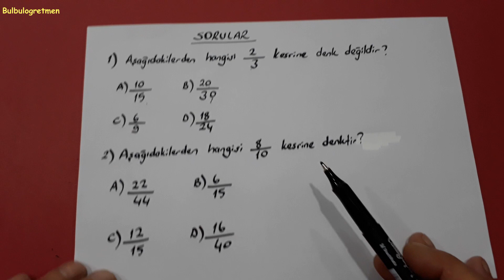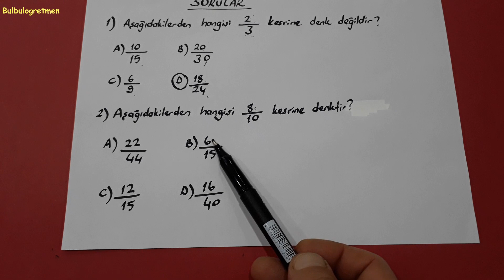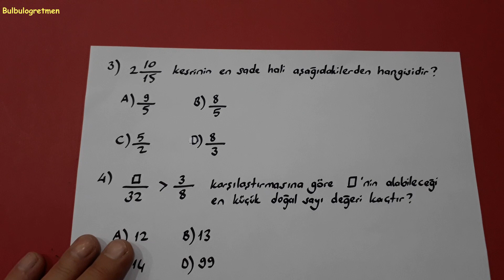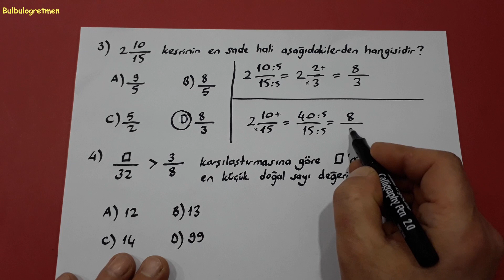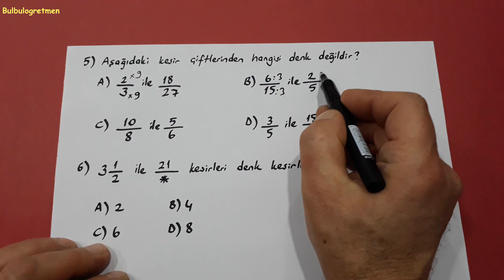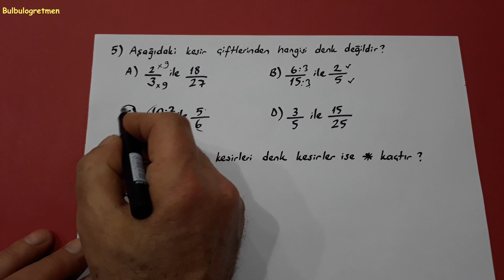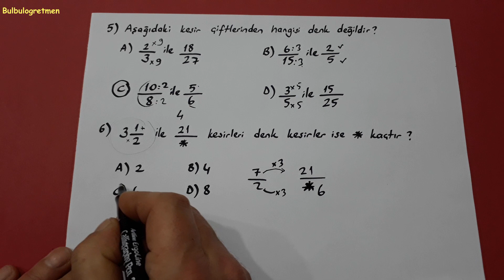5.sınıf kesirleri genişletme ve sadeleştirme (denk kesirler) @Bulbulogretmen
5.sınıf denk kesirler (kesirleri genişletme ve sadeleştirme) anlattım. Videomu beğeneceğinizi düşünüyorum.
Hepinize başarılar !
5.sınıf diğer videolarıma ulaşmak için aşağıdaki linkleri tıklayabilirsiniz.